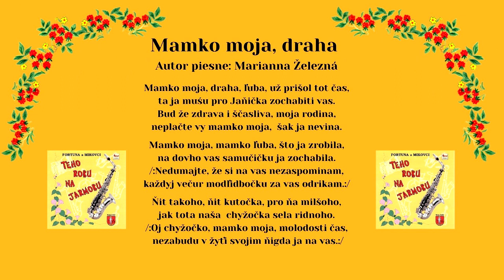FORTUNA a MIKOVCI, Mamko moja draha, autor piesne a spev Marianna Železná, Videorohaľ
Skupina MIKOVCI nahrali hudobné podklady. Skupina FORTUNA a hosť Marianna Železná naspievali piesne.